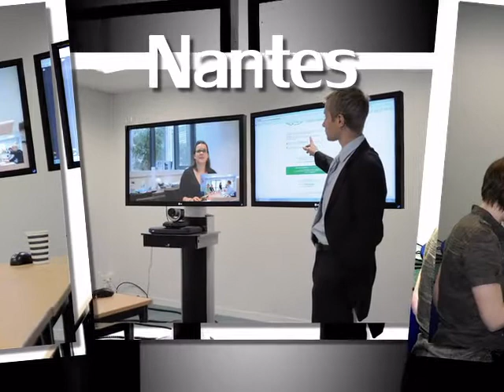Cecifacil Sas - 44470 Carquefou - Location de salle - Loire-atlantique 44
Location de salle 44470 Carquefou, Loire-atlantique, Pays-de-la-loire
Merci d'informer la salle Cecifacil Sas que vous l'avez connue par ABC Salles !
Adresse : 15 Avenue du Professeur Jean Rouxel 44470 CARQUEFOU

Nous n'acceptons pas les événements de particuliers